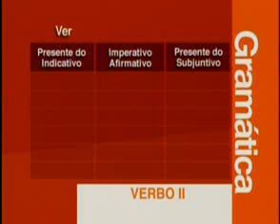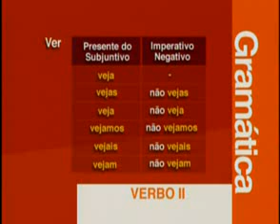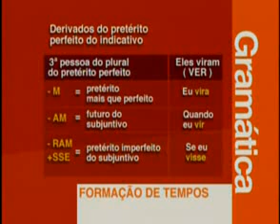GRAMÁTICA - VERBO 3de4.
A informação é o passo primeiro para a liberdade, o crescimento do ser humano e o seu destino dependem da informação.

Espero que este trabalho traga aos senhores maior cultura, discernimento e informação!!